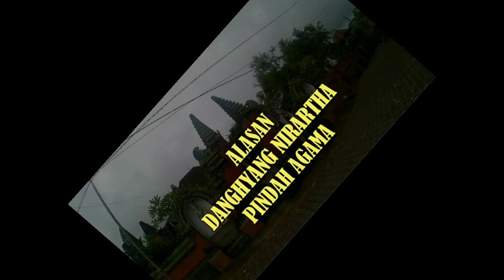Dalem Waturenggong dan Dukungan Pasukan Elite Dulang Mangap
Ketika Bali diperintah oleh Dalem Smara Kepakisan, keadaan istana Sweca Lingarsapura atau Gelgel dilukiskan bagaikan surga. Pintu gerbang berhiaskan emas, perak dan permata. Para patih dan punggawa diibaratkan sebagai tokoh yang sangat disegani.

Pada waktu itu Patih Agung atau Menteri Utama dijabat oleh Krian Petandakan, sedangkan Tumenggung dijabat oleh Krian Kebon Tubuh. Tata pemerintahan disebutkan mengikuti konsep yang berlaku di Majapahit sesuai dengan perintah Sri Hayam Wuruk sehingga kerajaan jadi tenteram, aman, dan damai.

Setelah sekian lama bertahta di Gelgel, akhirnya Sri Smara Kepakisan wafat dan kedukukannya digantikan oleh putranya dengan gelar Dalem Sri Waturengong. Seiring dengan berjalannya waktu dan bertambahnya usia para pengabih atau para patih dan bahkan ada yang meninggal, maka diadakan pergantian pejabat.